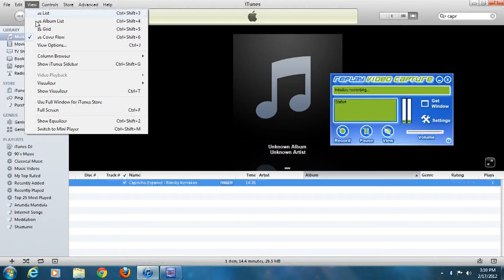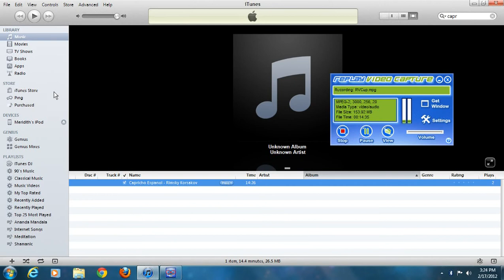Capricho Espanol - Rimsky Korsakov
I played one of the bass sections of this in high school. The Tuba! I love this composition by Nikolai Rimsky Korsakov